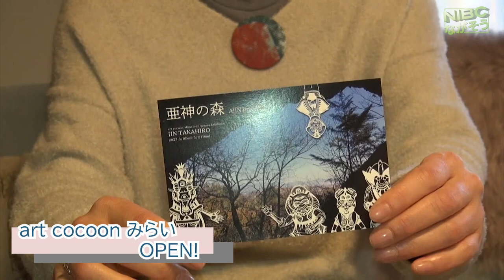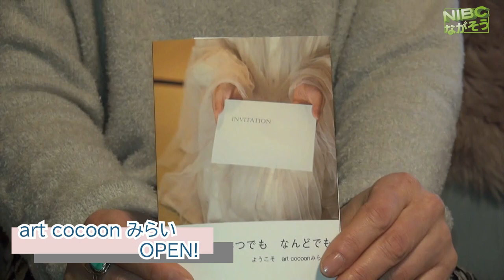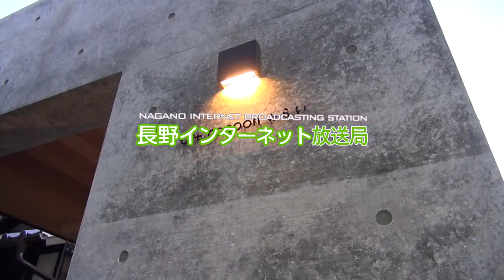【長野、千曲市土口】［art cocoonみらい］アートギャラリー:アートを介して人生を楽しむサロンづくりを目指します!